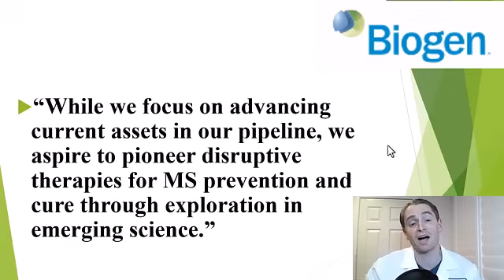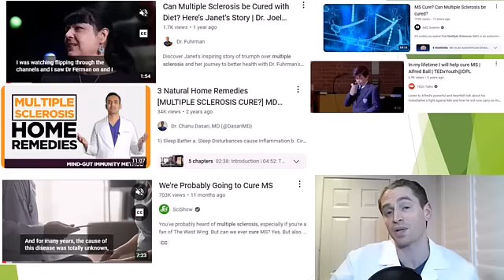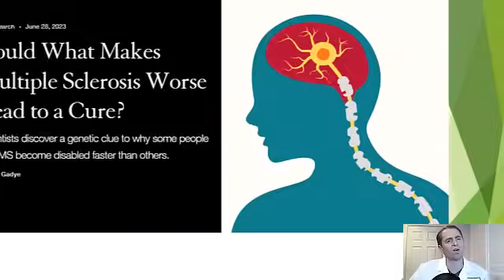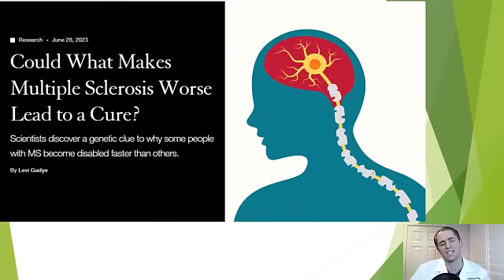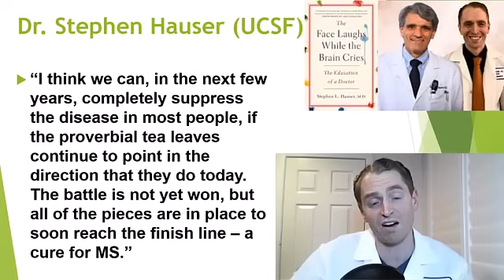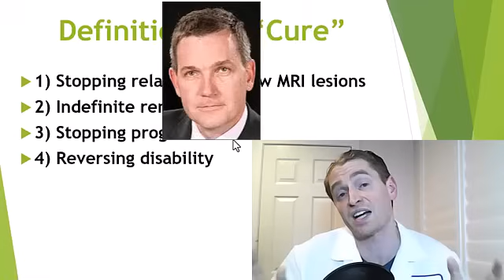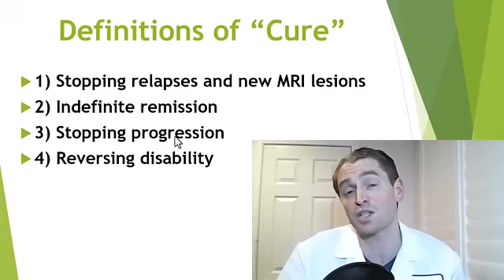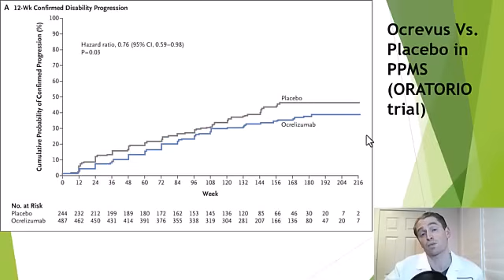Curing Multiple Sclerosis: The Problem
Everyone wants to cure MS, but it's not as easy as it looks.  This video looks at various claims and promises to cure MS and asks the question, "What defines a cure?"  Is it stopping relapses and new MRI lesions?  Stopping slow progression?  Remyelination?  Reversing all disability?  Preventing anyone form ever getting MS and eradicating the disease?